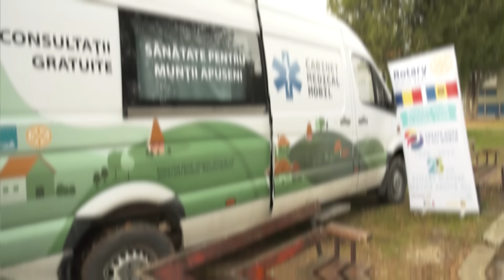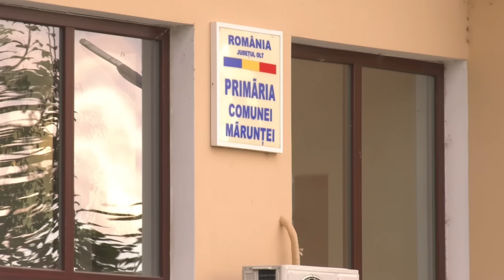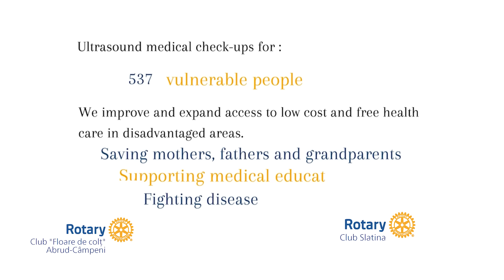A smile and medical hope for those in need !